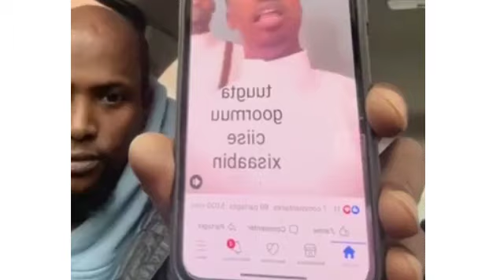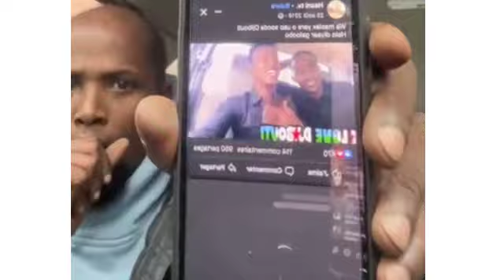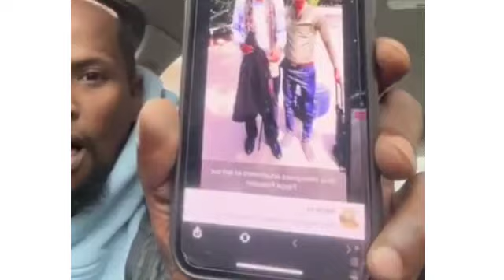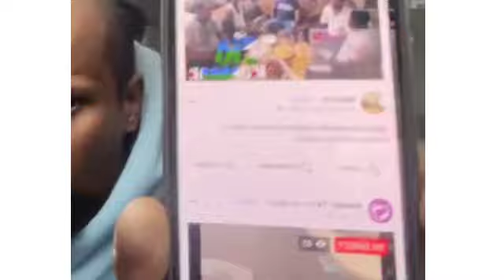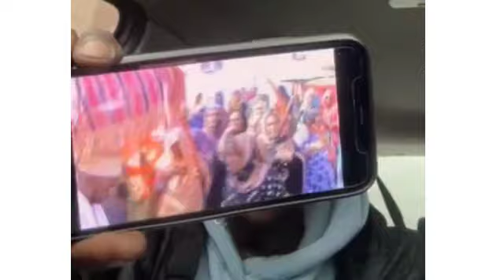Sooyaaca tokay Ciise wyne melkasto aad jogtan Djibouti Ethiopia S/lnd war cusub...